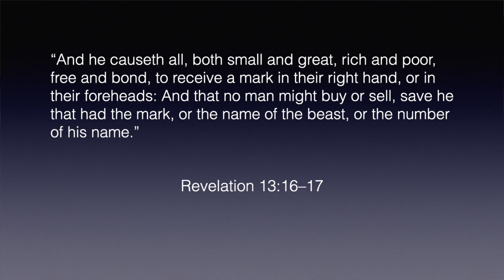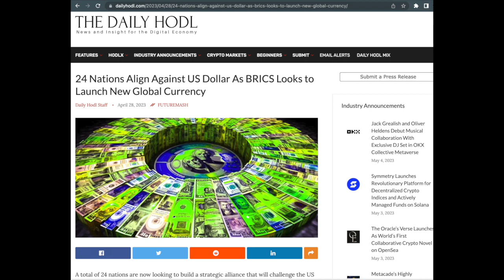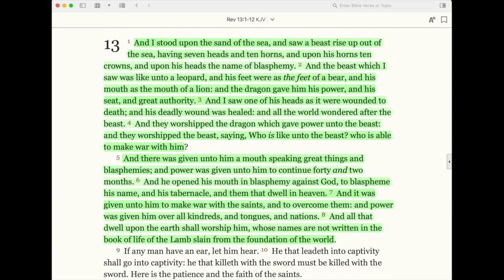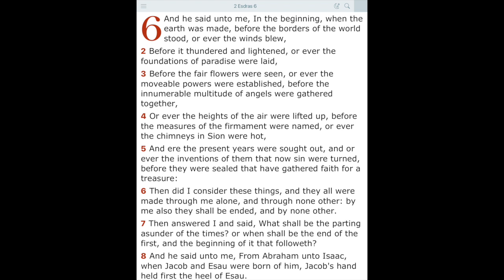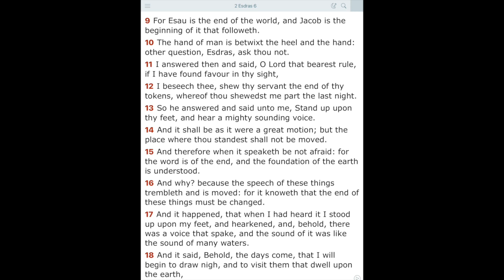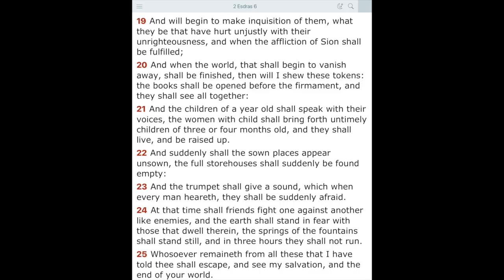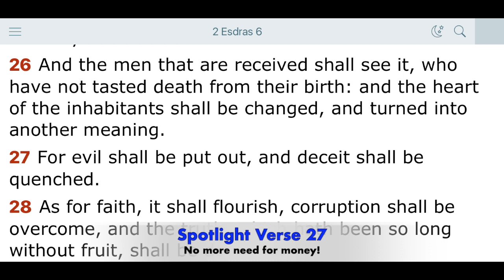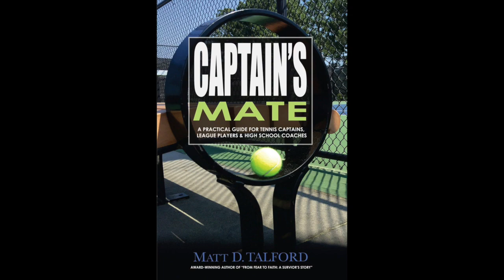BRICS REVEALED: Is the Push for a New Global Currency BIBLE PROPHECY Unfolding RIGHT In Front of Us?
Author Matt D. Talford provides an interesting perspective into what could be leading up to an event of Biblical proportions. Is BRICS just the latest form of economic warfare or does it hold a much deeper and more significant meaning?

MATT'S BOOKS:
"From Fear to Faith: A Survivor’s Story"